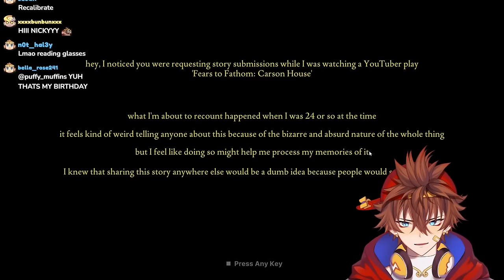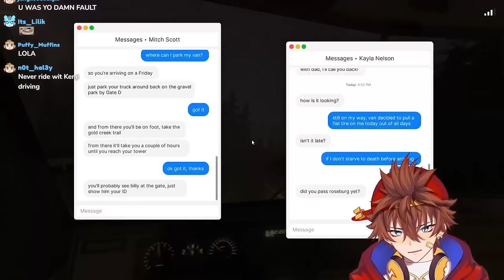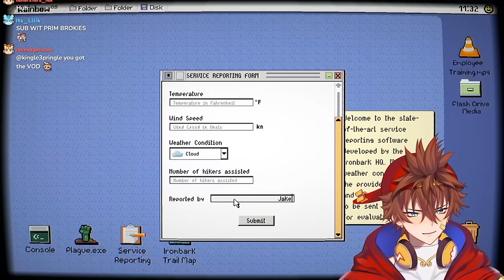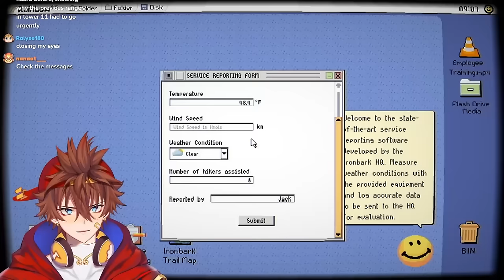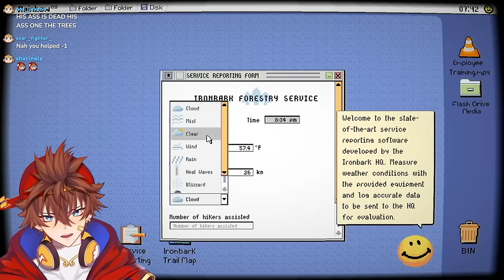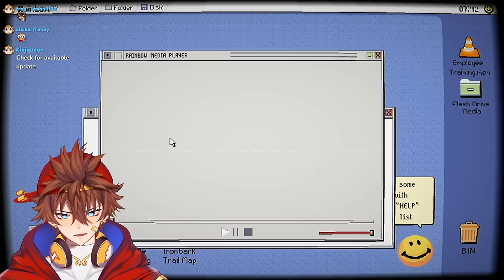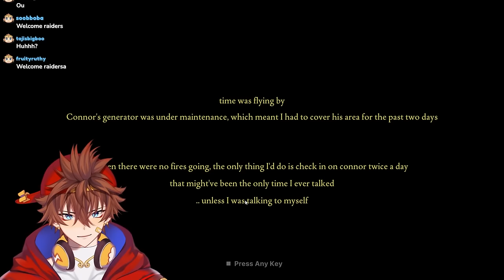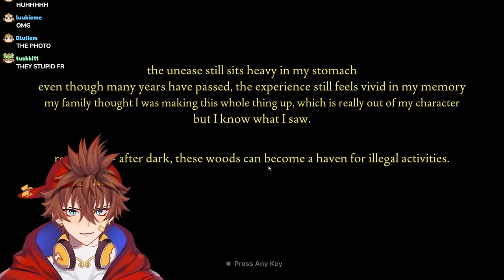Trapped in The Middle of The Woods with A KILLER! | Fears to Fathom: Ironbark Lookout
These Crazy Cult Members Want to KILL Me!! | Fears to Fathom: Ironbark Lookout